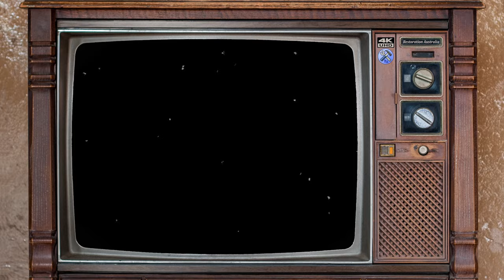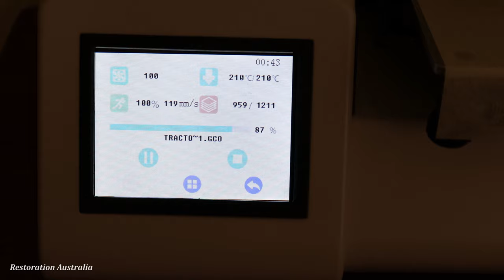Vintage Tonka Tractor Restoration, how to fix this.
Vintage Tonka Tractor Restoration
I hope you like this restoration video and if you do please give me a thumb up and